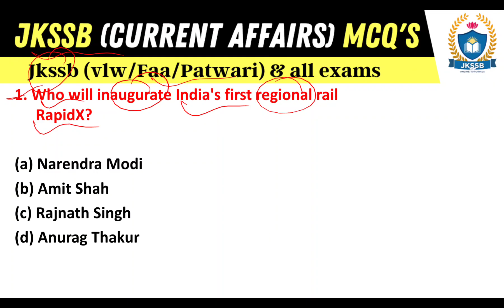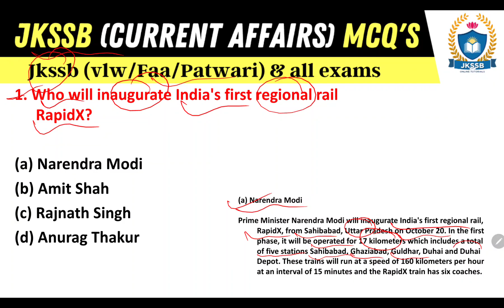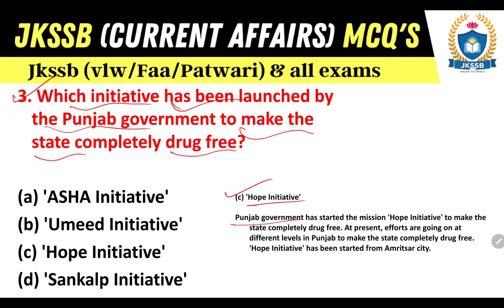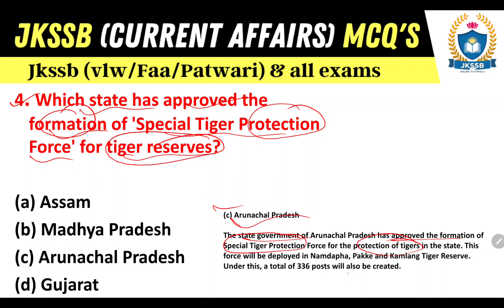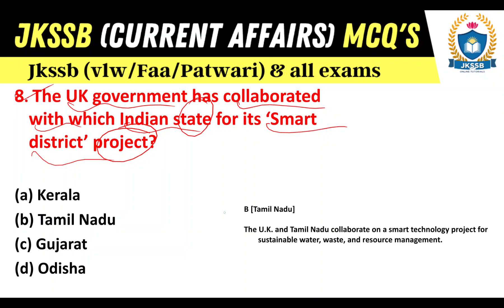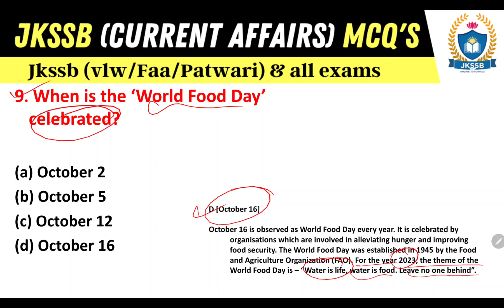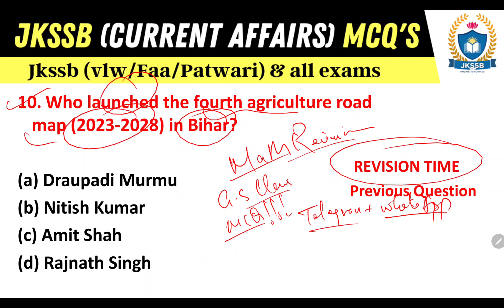Todays (20-October-2023) current affairs mcq for jkssb | current affairs for jkssb by satish sir.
Todays (20-October-2023) current affairs mcq for jkssb exam @JKSSBOnlineTutorial

✅ 6000+ Most Expected MCQs Current Affairs Ebook.